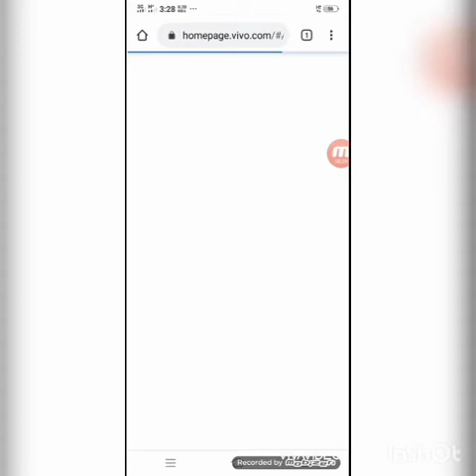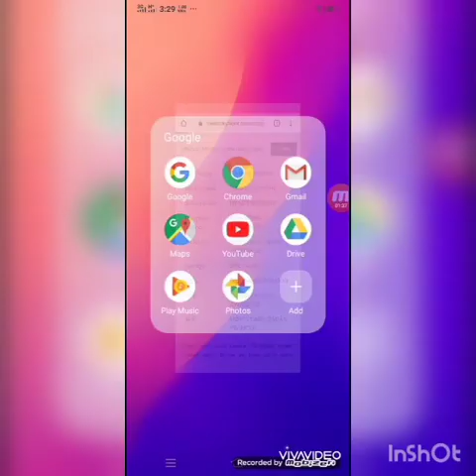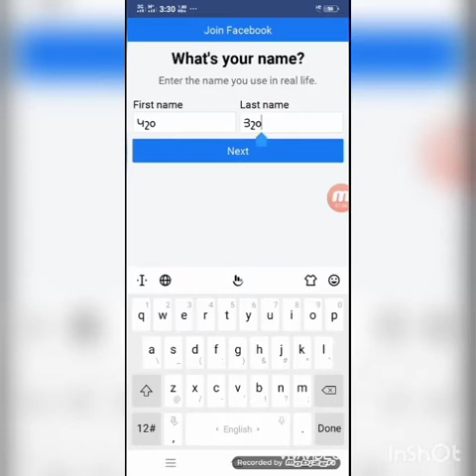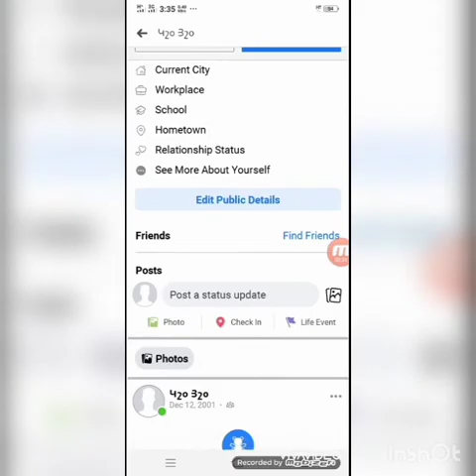How to create stylish name facbook||Pro Helper